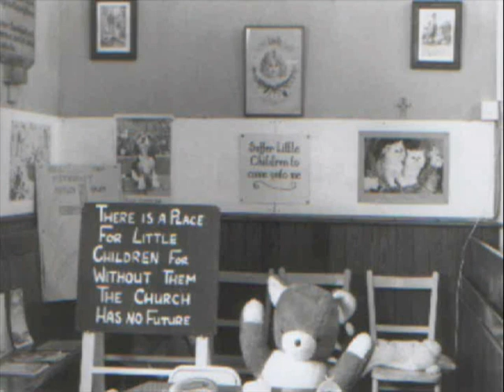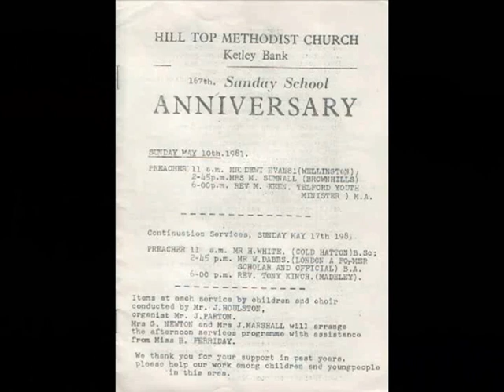Happier Times at Hill Top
pictures and sounds from Hill Top Chapel. Ketley Bank.